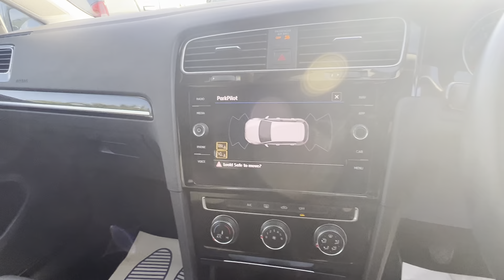VOLKSWAGEN GOLF 1.5 GT EDITION TSI EVO 5d 148 BHP